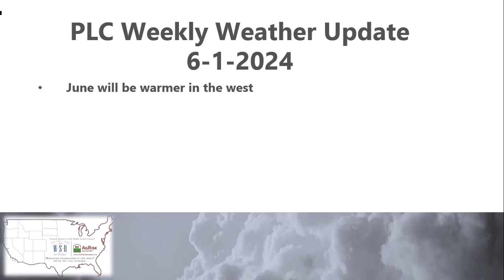Public Lands Council Weekly Weather Update 6 1 2024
Warming up in the west, spotty rain and thunderstorm activity.